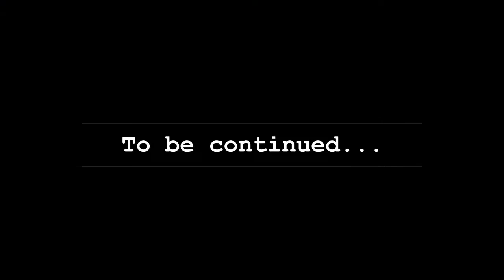Yandere High School | We got PETS!!! (Minecraft Roleplay)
Heyo guys! I'm back with episode 3, episode 4 will be coming out soon!  So in this episode,  Kawaii, Bie, and Riley go to school, something is up... Well. After that they get pets!!!
What happens at the school?...

Yandere High School is a brand new series about a character names Kawaii and her friends Bie and June.
This is Roleplay in Minecraft and has nothing to do with real life!
It's a made up script for fun and for practice!

KawaiiOnParade